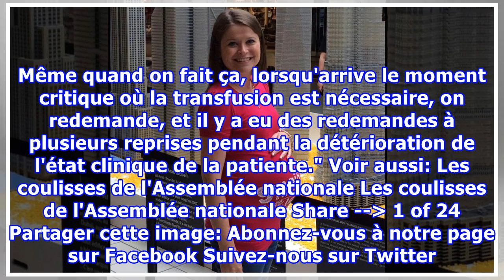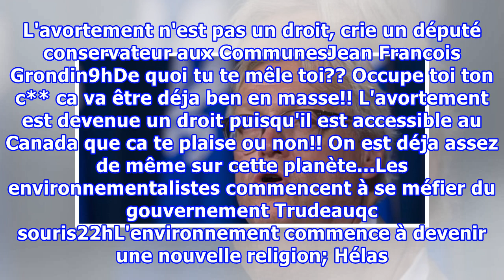Refus de transfusion: Barrette affirme que le consentement était éclairé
QUÉBEC - Le ministre de la Santé, Gaétan Barrette, a assuré jeudi qu'une jeune mère avait refusé en connaissance de cause une transfusion sanguine avant son décès la semaine dernière. Éloïse Dupuis avait signé des documents et répété par la suite sa décision de refuser cette transfusion, à la suite ...